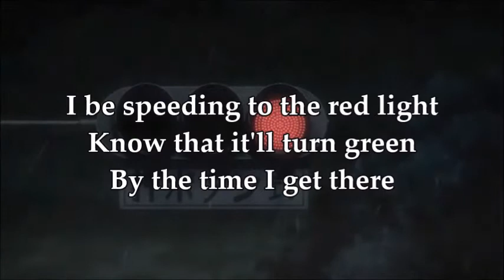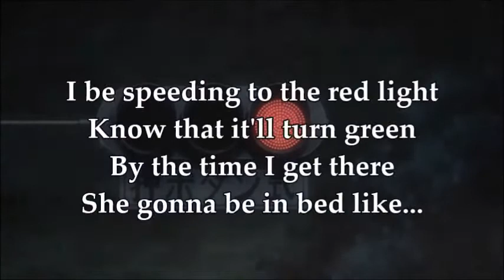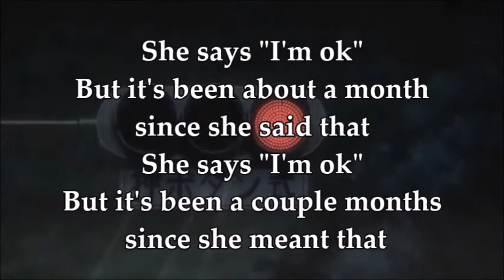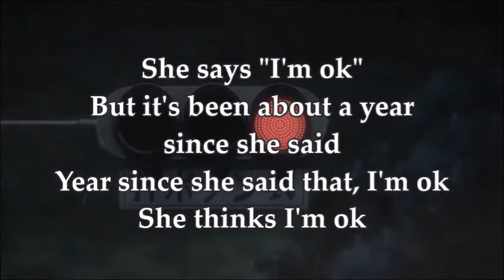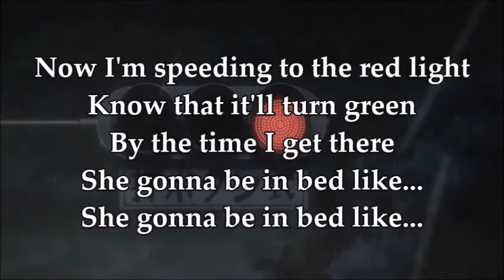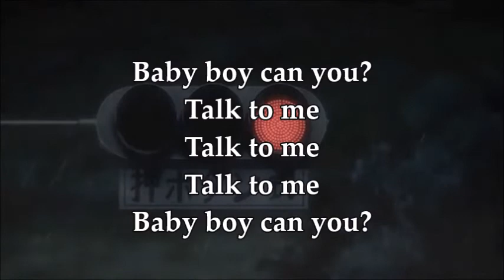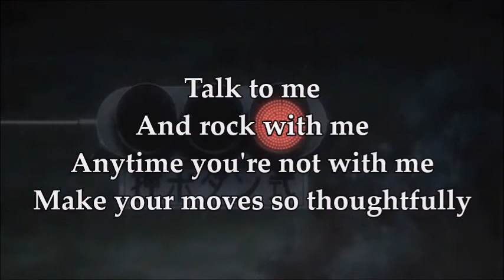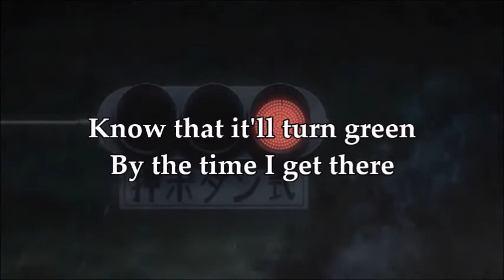Anxious Lyrics // teddybear [prod. Tülpa]